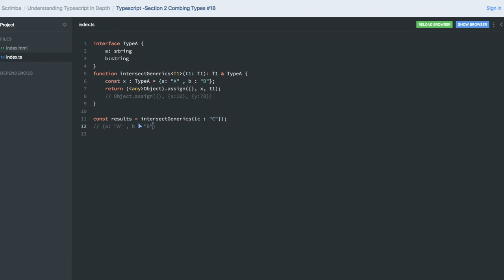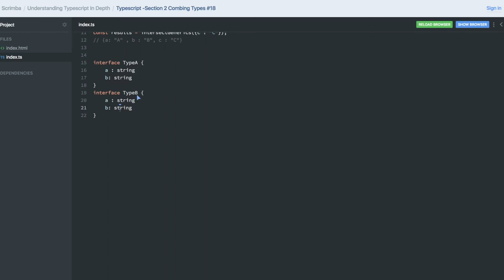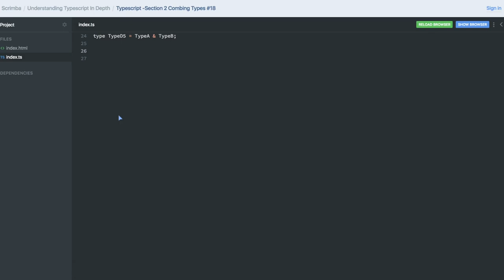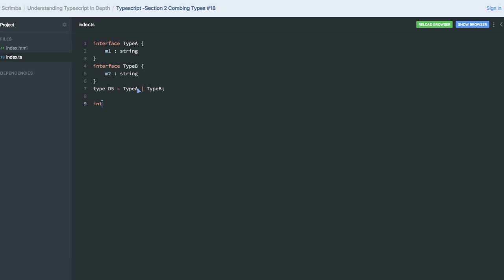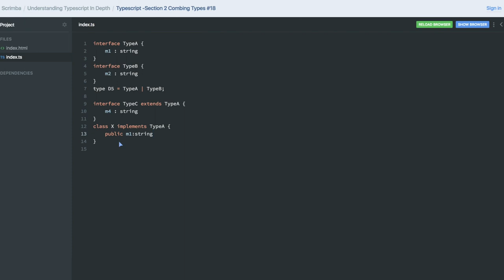Typescript Section 2 Combining Types #18